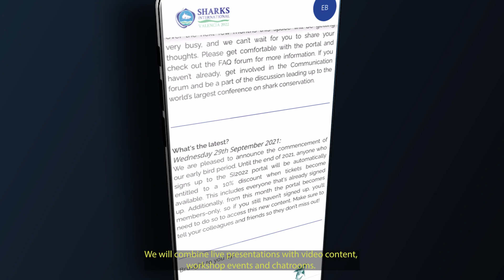Sharks International 2022 en el Oceanogràfic de València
Los mayores expertos mundiales en tiburones se reúnen por primera vez en Europa para frenar su extinción masiva.